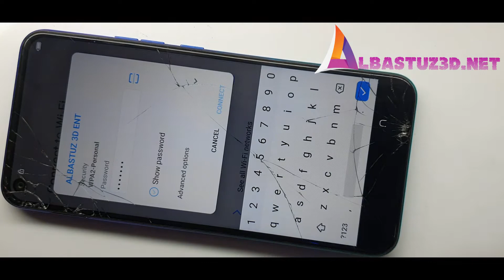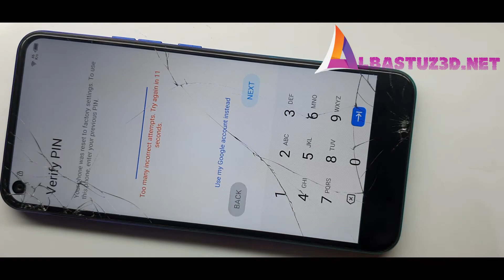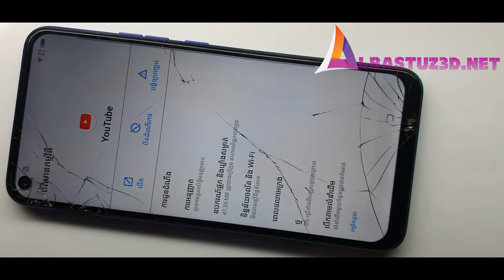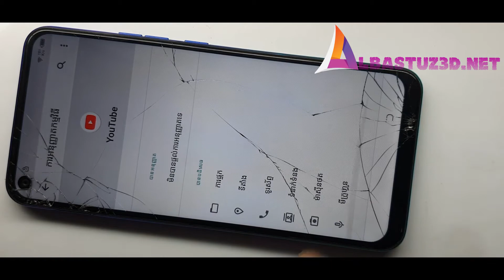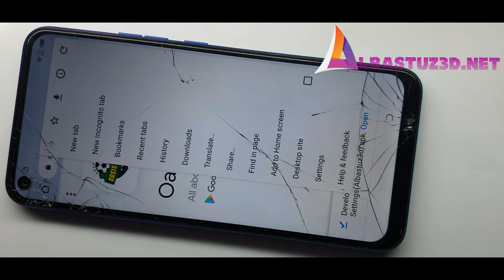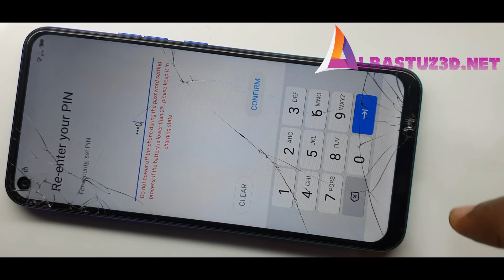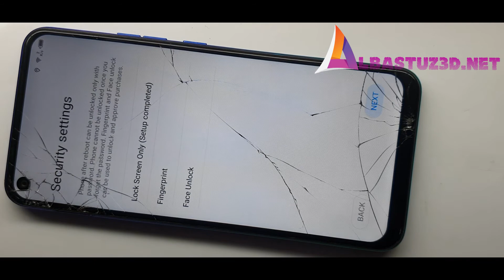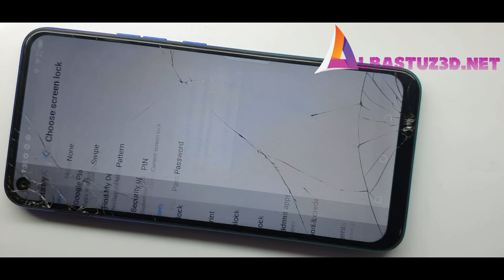NEW!! Tecno Spark 5 FRP Bypass UPDATED!!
This is how to Bypass FRP TECNO Spark 5 or Bypass FRP TECNO Spark 5 Gmail Lock frp Android 10.